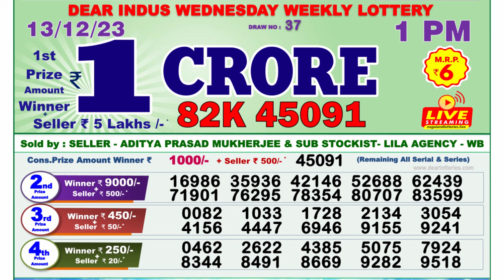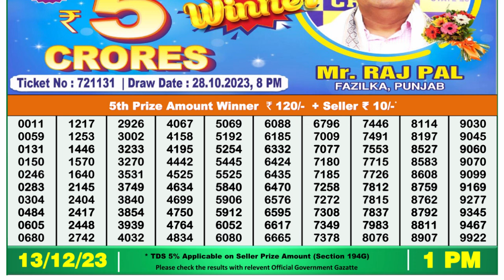Nagaland Lottery Sambad Live 1pm 13.12.23